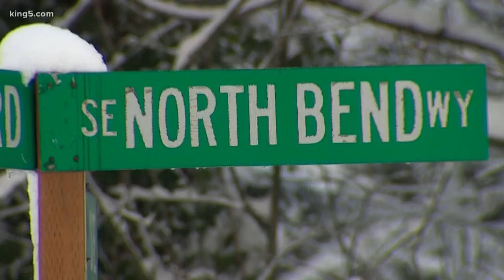State of emergency in North Bend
North Bend declared a state of emergency because of severe weather. The city is calling in extra resources to help them handle all the snow as crews work to clear the streets.